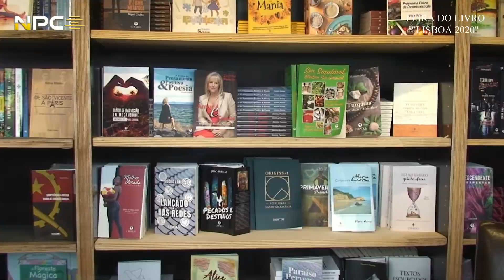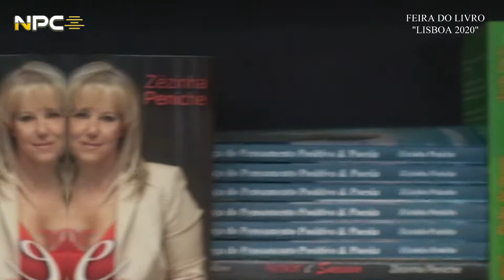Luísa Chaves com Zezinha Peniche na Feira do Livro "Lisboa 2020"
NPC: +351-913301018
Reportagem: Alexandre Faria
Imagem: João Branco
Fundo Musical da Violinista Katrin Wettin